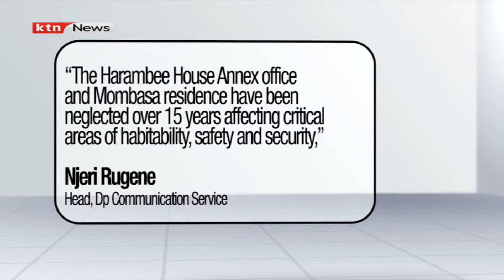Lake Victoria rising waters causes concern over fishing activities in the region